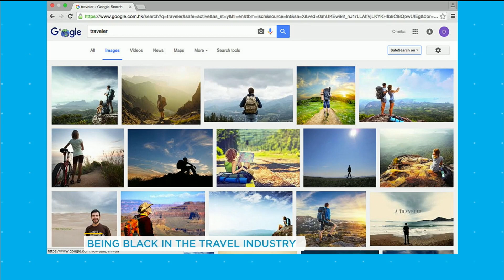A travel journalist talks about her experience with racism in the industry | Your Morning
Oneika Raymond shares her opinion on how to fix the issue, and what needs to change.